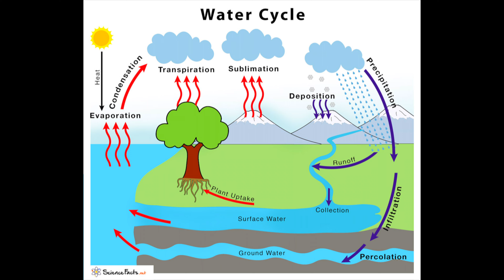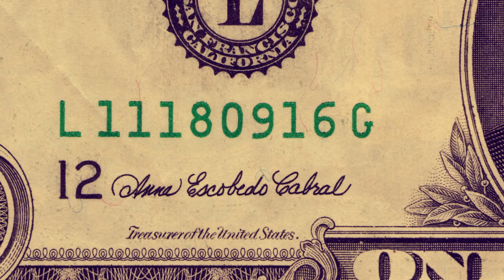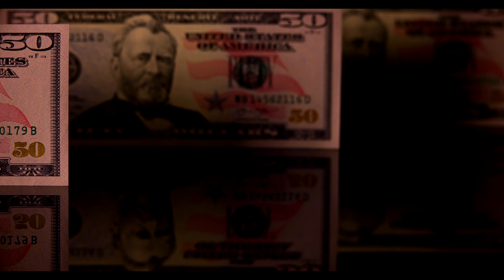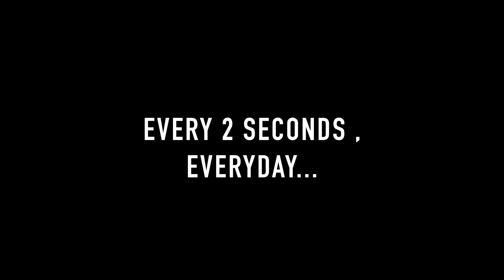chimpzz : Trees vs Humans / What you need to know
Effects of human civilization on trees .

If you liked the video then please...